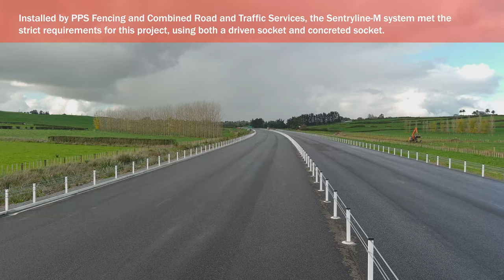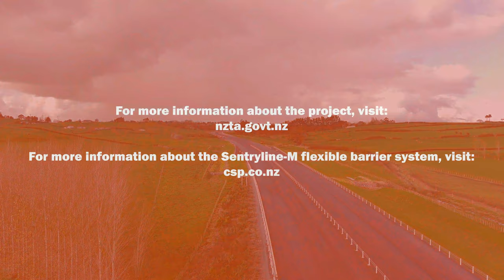Sentryline-M Flexible Barrier - Waikato Expressway | CSP [FULL]